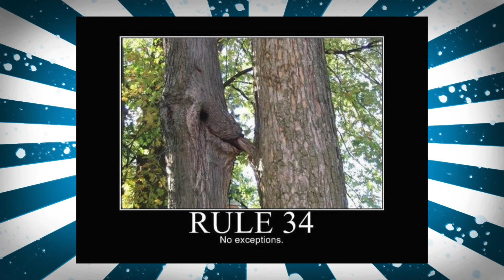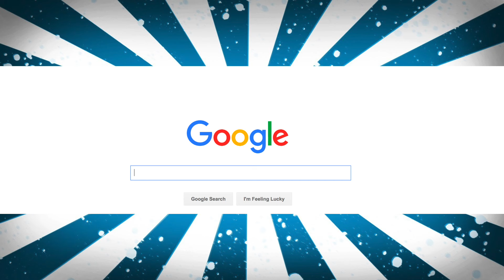What is Rule 34? The origin and meaning of Rule 34 of the internet explained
What is rule 34? Is it true? Why did they ruin Pokemon?! Today we have a look at the "Rules of the internet", more specifically Rule 34 and test whether or not it is actually true. We have a look at the meaning and origin of the term.

Rule 34 of the internet states "There is porn of it, no exception", but is it true? We explain the origin and meaning of the term as well as put it to the test to see if it is really accurate or if it's just a funny meme people like to joke around with. After this video I feel it is true for the most part but I'm sure there are exceptions to the rule.